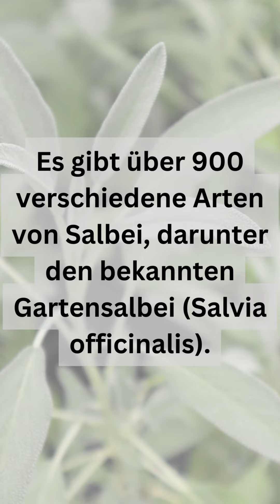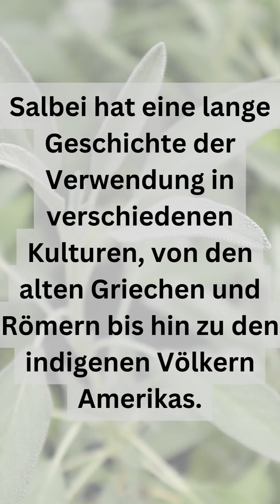10 erstaunliche Fakten über Salbei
10 erstaunliche Fakten über Salbei
Quelle: ChatGPT
Fotos: Canva und Pixabay